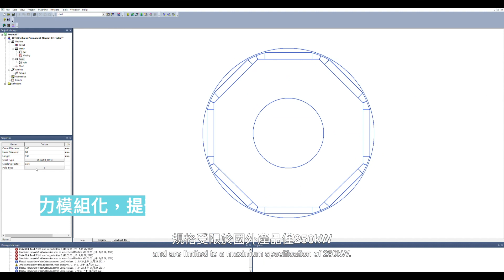高功率輪邊電動後軸設計技術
永磁無刷內轉子馬達結合雙階行星齒輪傳動模組，建立高承載與小體積之輪邊電機模組，與國際指標產品相比，功率密度提升20%，提升整車性能。此外，為了提升馬達散熱能力，開發高導熱且具流動特性之馬達封裝材料，可提升散熱速度7.8%，此技術也可導入半導體產業。